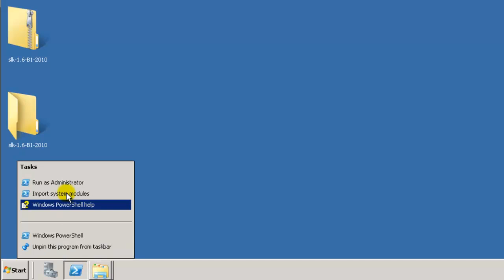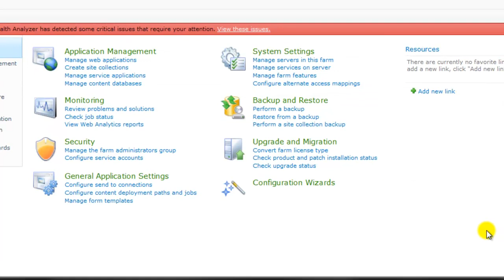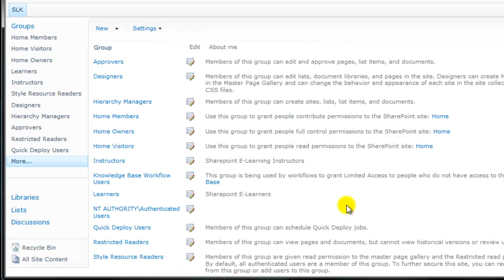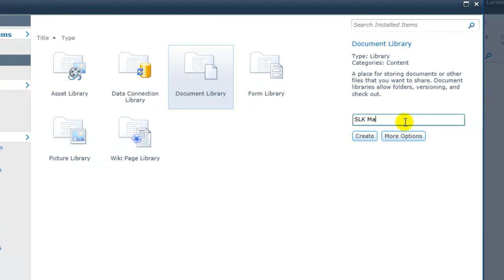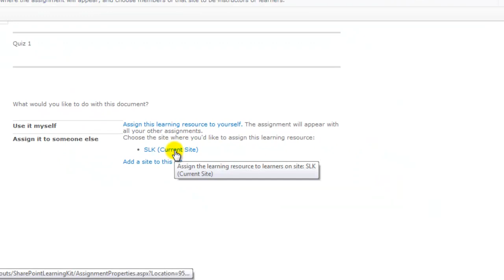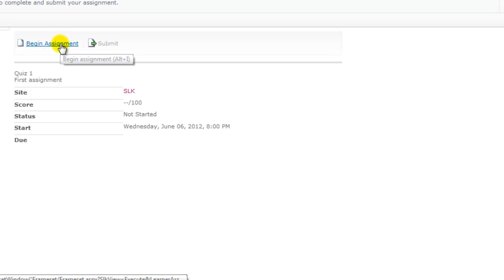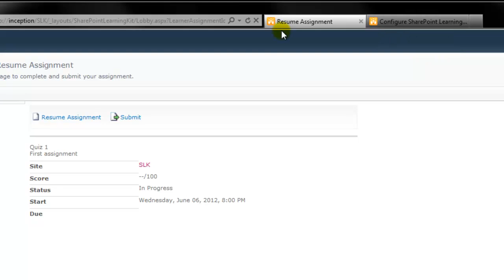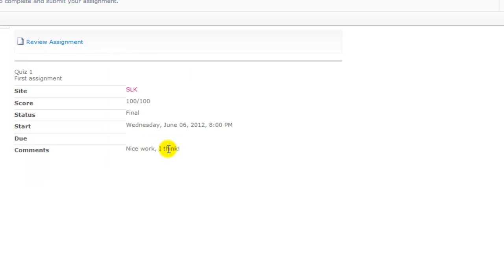Getting Started with Sharepoint Learning Kit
Learning-Management System for Sharepoint 2007 + 2010, open source

Recorded and edited using Camtasia.